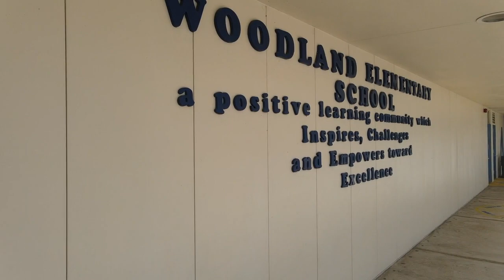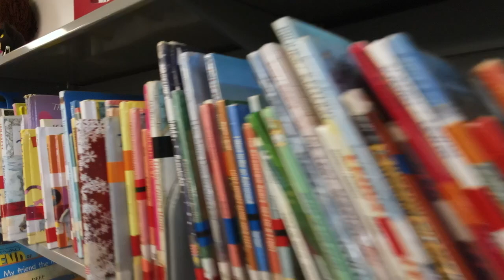Mrs. Weber and Mr. Lester Welcome Video